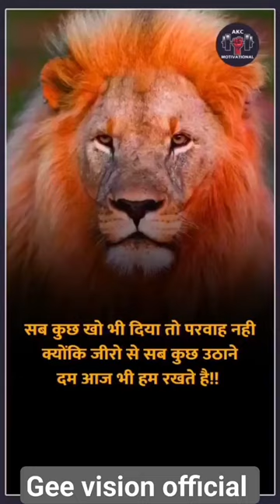Tiger Attitude Status 9